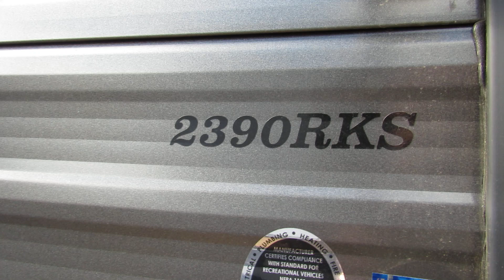3703 19 ASPEN TRAIL 2390RKS